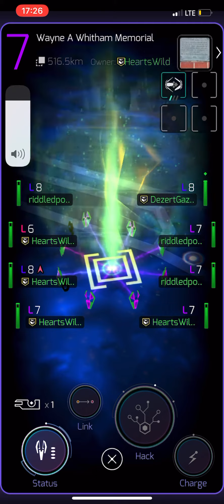what does a level seven enlighten portal ingress sound like?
A level seven enlightenment portal will produce something other than supplies.